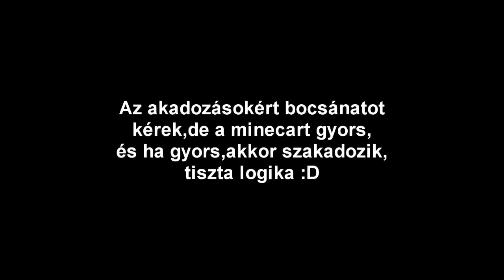Minecraft Random - Hullámvasút v1.0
Hullámvasút,ennyi :D
Majd feltöltöm valahová.
The music is Eclipse.I found it on yoyogames.com in the  free-usable resources/music section.